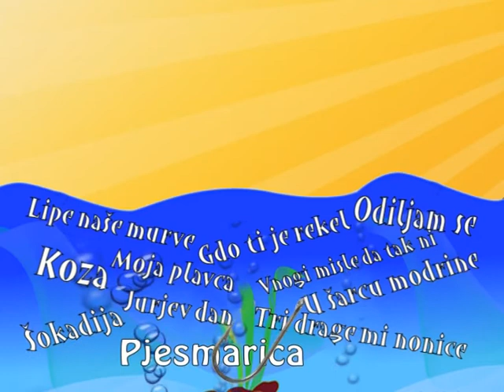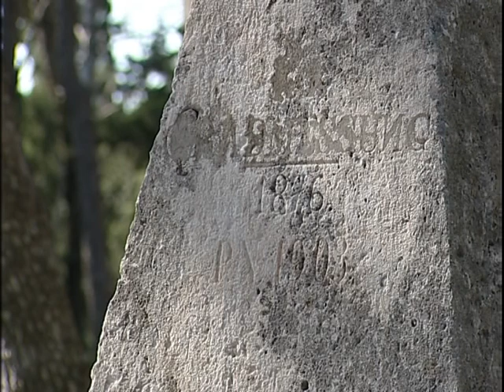Šiško Menčetić "Prvi pogled"